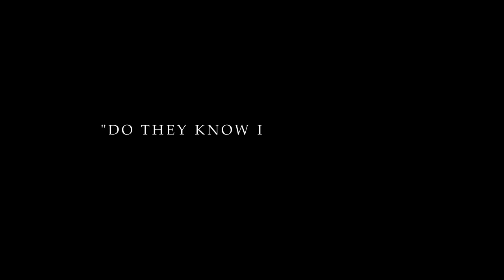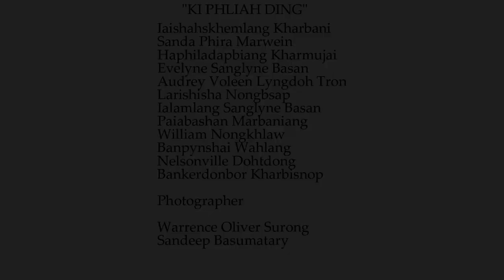DO THEY KNOW ITS CHRISTMAS||Band Aid 1984|| Cover By " Ki Phliah Ding"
DO THEY KNOW ITS CHRISTMAS is a song by Band Aid 1984 Cover By " Ki Phliah Ding"
Recorded Mixed & master At Weimon recording Studio
Video by apkyrmenskhem Tangsong

We Wish You All A merry Chrristmas.